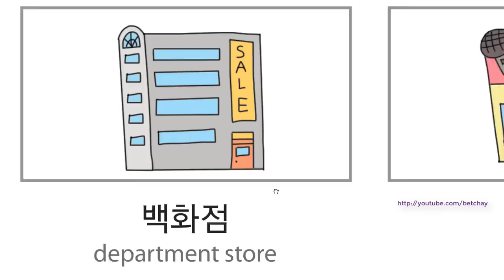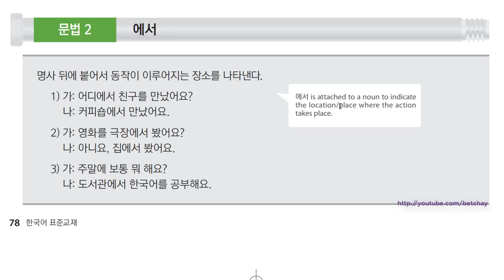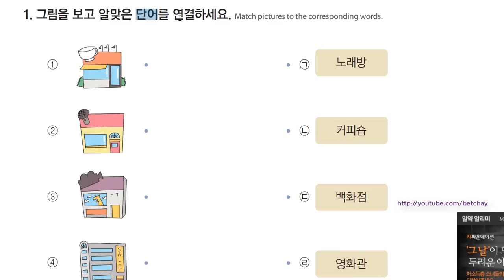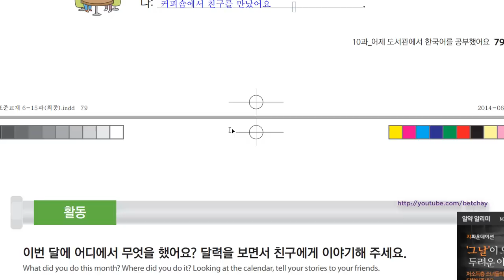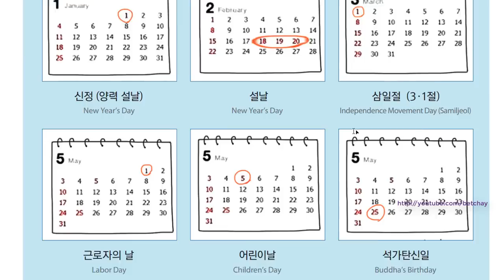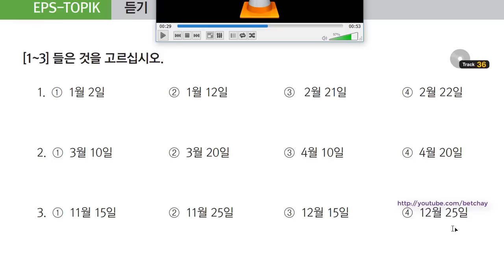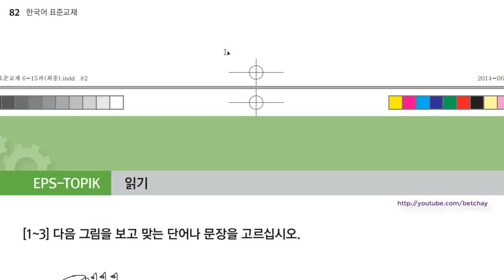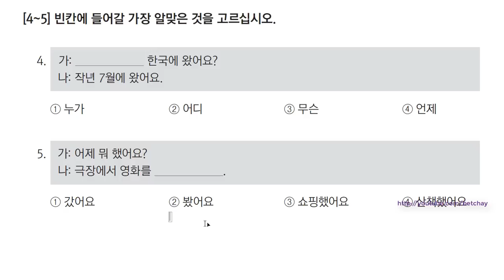Self-study EPS-TOPIK 10B in Filipino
Vocabulary: places and activities
Grammar: place marker
Function: Asking about past activity

* Sa video I mentioned "su-hak" for science. Di ko napansin. Ang "math" ay "suhak" at ang science ay "gwahak".